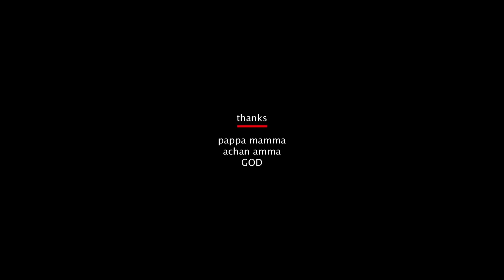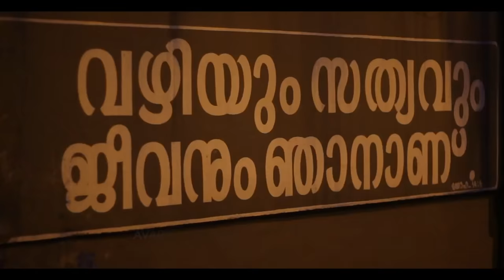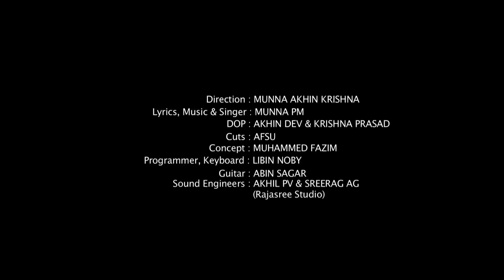ORU KOPPUM ILLA OFFICIAL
THIS SONG IS BASED ON UNCARED HUMAN BEINGS

Direction - MUNNA AKHIN KRISHNA
Music,lyrics,singer - MUNNA PM
Dop - AKHIN DEV & KRISHNA PRASAD
Cuts - AFSU
Concept - FAZIM
Guitar - ABIN SAGAR
Keyboard & Programming - LIBIN NOBY
Recording Studio - RAJSREE
Produced By - DOWNTOWN CAFE

 IN THE BANNER OF NO NAME CREATIONS